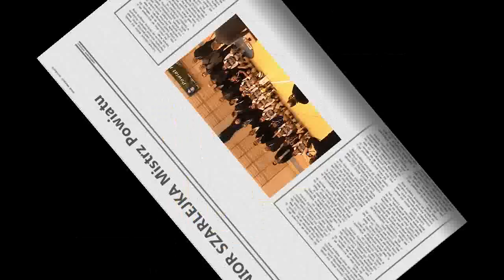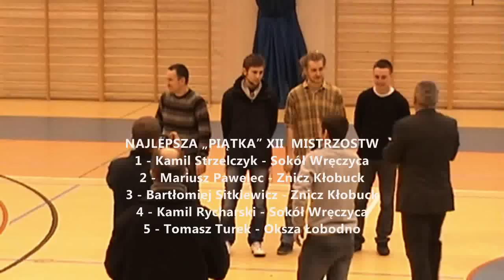Mistrzostwa Powiatu Kłobuckiego 2012 dekoracja zwycięzców